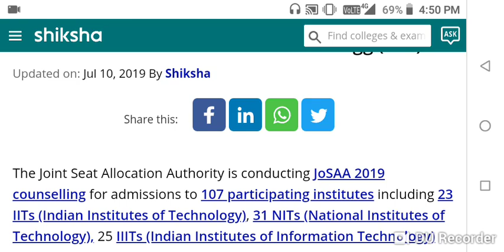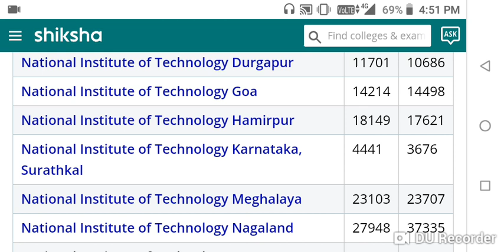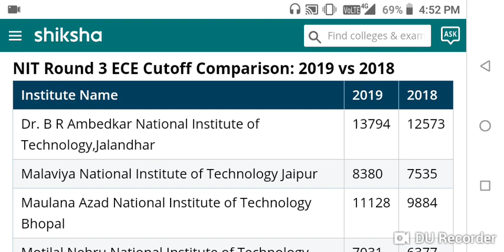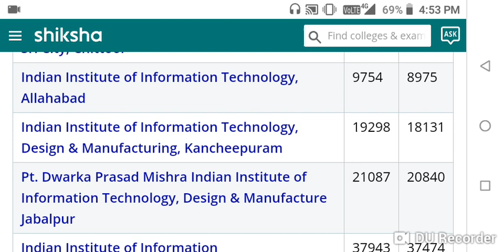JOSAA Counselling 2019 | Next Rounds की Cut-off कम होगी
JOSAA Counselling 2019 | Next Rounds ki Cut-off Kam hogi By Educating All.